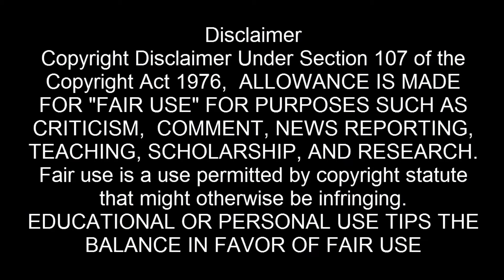GOJAR FISH (শাল মাছ) Big Fish Cutting & Cooking By Village Market | Ep 13